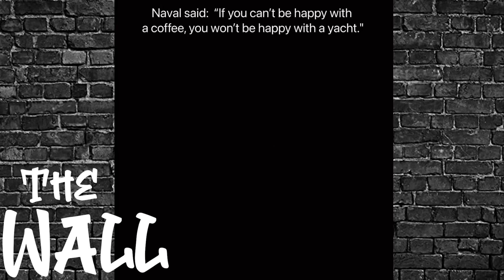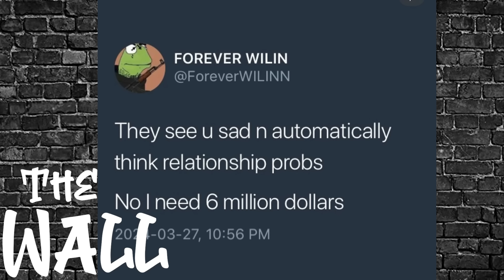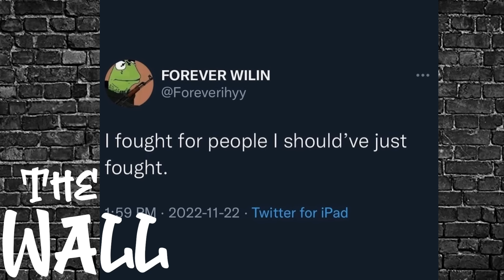Modern Women Archives 28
Welcome to the wildest show on all of the YouTube.

New Schedule! Tune in Tuesday, Thursday, And Saturday mornings for your dose of Smackn The Wall!

Stop Simping